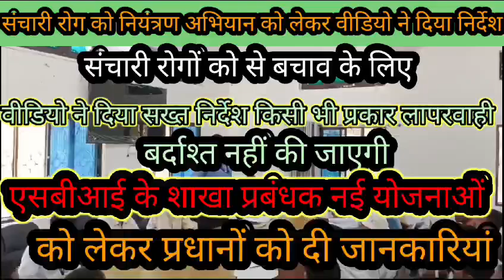संचारी रोग के नियंत्रण अभियान को लेकर वीडियो ने दिया सख्त निर्देश एसबीआई के शाखा प्रबंधक नई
संचारी रोग के नियंत्रण अभियान को लेकर वीडियो ने दिया सख्त  निर्देश एसबीआई के शाखा प्रबंधक नई योजनाओं कीदी जानकारियां